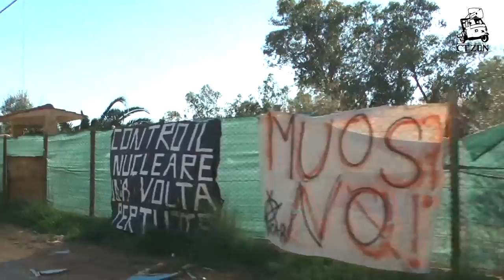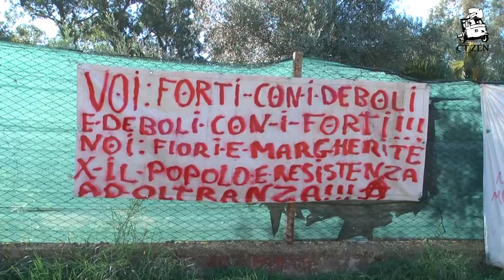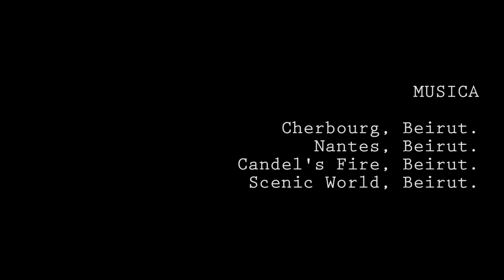No Muos, un anno dopo l'inizio del presidio. Come cambia il movimento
Sono passati 365 giorni esatti da quel 22 novembre 2012 in cui un gruppo di ragazzi siciliani ha piantato due tende e acceso un falò di fronte alla base Usa nel Nisseno per combattere l'installazione delle antenne militari satellitari statunitensi. Che sembra sarà terminato tra un altro anno esatto, nel novembre 2014. Fallita la via politica, il movimento matura intanto una fase di cambiamento: con l'apertura di una sede in paese, rivolta ai cittadini, per parlare non solo di Muos. Il resto su CTzen.it